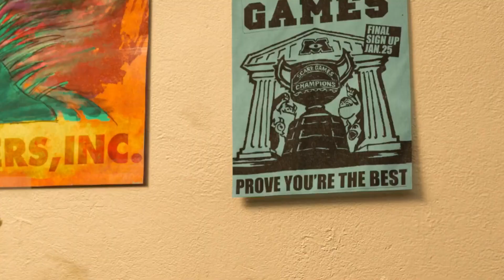Monsterit Yliopisto Dubbi Osa 5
Improvisaatio dubbi.